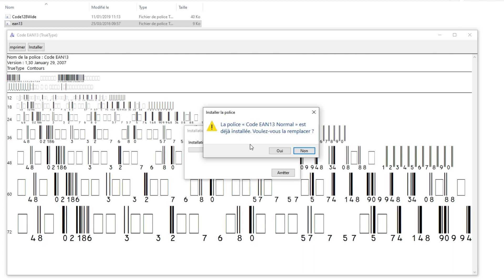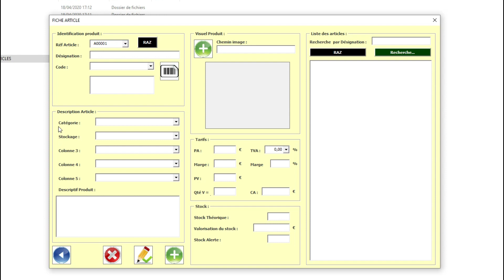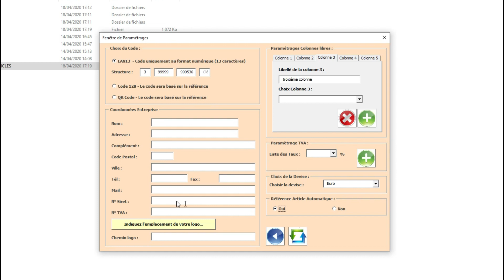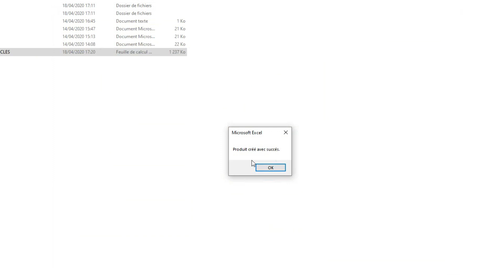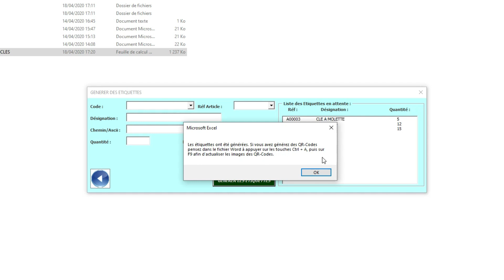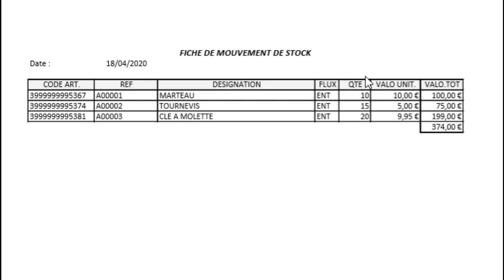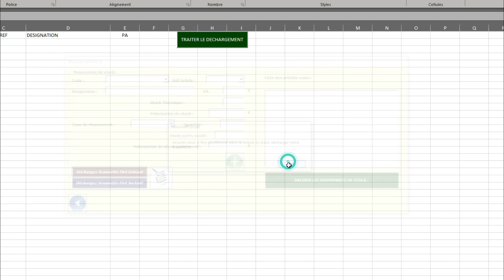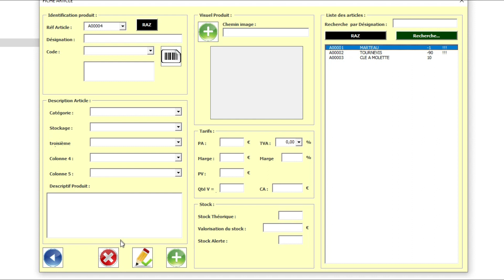EXCEL - GESTION DE STOCKS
Vous souhaitez gérer une base de données d'articles avec des références internes, des codes barres ou QRCode, des visuels produits ainsi que la possibilité de gérer les stocks, d'éditer des bons de mouvements de stock, une valorisation de stock, de pouvori saisir vos ventes et visualiser vos statistiques, Cette application peut vous intéresser.

- Choix du type de code 2D : code barre EAN13, Code barre 128, QRCode.
- Paramètrage de cinq menus déroulants au choix selon vos besoins.
- Paramétrage des taux de TVA
- Choix de la devise monétaire (Dollar, Livre, Euro, Franc)
- Génération automatique de référence interne ou saisie par vos soins (il est préconiser d'utiliser des références alpha-numériques).
- Fenêtre permettant la création, modification, suppression d'articles.
- Classification article selon vos besoins grâces à cinq menus déroulant entièrement paramétrables.
- Visuel du produit.
- Tarification article avec calcul automatique de marge en valeur et en pourcentage.
- Gestion du stock article, avec stock alerte et valorisation du stock par article.
- Edition des étiquettes articles selon le stock ou la quantité souhaitée.
- Format d'étiquette selon code 2D sélectionné (Ean13, Code128, QRCode).
- Format d'étiquettes modifiable sur demande.
- Saisie de mouvements de stocks entrant et sortant.
- Déchargement possible d'une douchette (voir modèle ci-contre proposée) pour effectuer vos mouvements entrants et sortants selon une liste d'articles saisies.
-Edition d'un bon de mouvement de stock si besoin.
- Edition d'une valorisation complète du stock article.
- Saisie des ventes articles à la date souhaitée afin de pouvoir mettre à jour vos stocks et permettre la consultation de statistiques.
- Consultation des statistiques de vente : Par Mois et Année, selon l'année sélectionnée ou de date à date.
- Statistiques par mois imprimable.
Etc...

Le plus important, la paire de converse all star chuck taylor :
Douchette code barre simple :
Douchette code barre stockage de mémoire :
Ordinateur :
Ecran :
Carte wifi :
Web cam :
Clavier :
Micro :
Hauts-Parleurs :
Imprimante :
Casque audio :